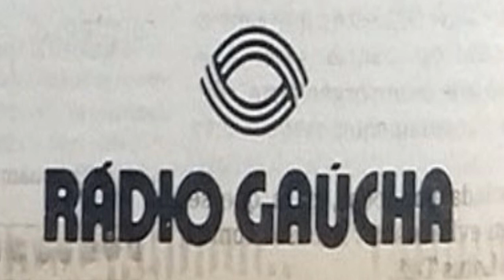Rádio Gaúcha: gol de Reinaldo em Paraguai 1 x 2 Brasil (25/09/1980)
Pedro Ernesto Denardin, Darci Filho, Ênio Melo e Raul Moreau documentam o gol do "Rei do Mineirão" no amistoso realizado no Estádio Defensores del Chaco, em Assunção. Não existem imagens deste gol na internet.